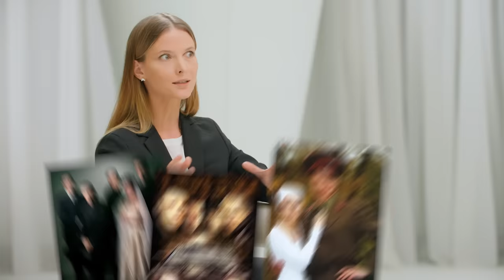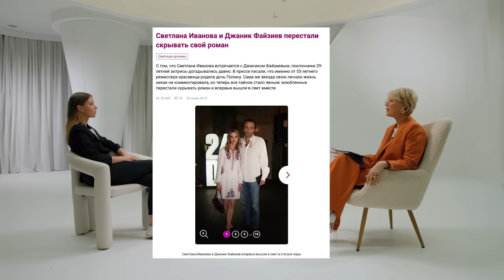Света Иванова: «Русские люди не умеют себя подать». Про своё незвёздное имя, наше кино и их PR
Трудно поверить, но это ПЕРВОЕ развернутое интервью одной из самых снимаемых актрис российского кино. Возможно, в этом и заключается феномен нашего кинематографа, который за последние десятилетия уже научился делать качественный продукт, вырастил целую плеяду настоящих звезд, но в области PR так и не выработал никакой четкой стратегии? «Русские люди не умеют себя подать», — так говорит сама Светлана. И трудно с ней не согласиться. Теперь у Светланы Ивановой ЕСТЬ большое интервью: о русском кино, навыках пиара, звёздном статусе, банальном для актрисы имени, и о любви. Куда же без неё?

00:00:00 В этом выпуске
00:00:57 Встреча Юли и Светы
00:02:29 Если плохо – поделиться или страдать самой?
00:04:40 Отказывает ли поклонникам в селфи?
00:05:59 Почему обычно отказывается от интервью?
00:08:09 Как представляла себе успех, когда поступала в театральный?
00:09:24 Любит ли советские фильмы?
00:10:25 Русская Джулия Робертс и подбородок Киры Найтли
00:11:01 Почему примером для нас стал Голливуд?
00:15:21 Как относится к критике?
00:16:03 Почему переживала из-за переписки с комментаторами в соцсетях?
00:18:06 Светлана – родственница «Девочки с персиками»?
00:18:25 Делала ли «беременные» фотосессии?
00:20:07 Как изменило Светлану материнство?
00:21:37 Народную популярность дают сериалы или полнометражные фильмы?
00:23:02 Устала от своего образа в сериале «Тест на беременность»?
00:24:14 Про работу с Кристиной Орбакайте
00:27:26 О своей реакции на сценарий 1-го сезона «Тест на беременность»
00:29:47 Хорошо ли у нас с пиаром в кино?
00:31:26 Кто выстраивает имидж Светланы?
00:33:44 Почему Голливуд так успешен в пиаре?
00:36:56 Фильмы, которые провалились в прокате, но затем стали успешными
00:37:31 Как дочка Светланы снялась в кино папы
00:38:24 Дружба между мужчиной и женщиной – возможна?
00:38:46 Если твой мужчина тебе изменяет
00:38:22 Самый безумный поступок во имя любви
00:39:33 Почему решили рассекретить отношения с Джаником Файзиевым, который тогда был женат
00:41:51 Про фото из аэропорта, где их с Джаником застали целующимися
00:43:30 Как вообще переживала свой статус, когда была в отношениях с женатым?
00:45:20 Почему перед съемками в фильме обманула, что умеет водить машину?
00:49:41 Как Ксения Раппопорт соврала режиссёру итальянского кино, что владеет итальянским языком, и успешно снялась в его фильме
00:50:29 Про фильм «Август. Восьмого» и конфликт с Грузией в 2008 году
00:51:31 Был ли шанс у этого фильма получить мировую популярность?
00:55:44 Про свой разговор об этом фильме с грузинским блогером
00:56:41 Должен ли актёр выбирать роли в кино в соответствии со своими политическими убеждениями?
00:58:10 Про актрису, родившую ребенка от Джаника на съёмках «Турецкого гамбита»
00:58:55 Как родители Светланы отнеслись к роману с Джаником?
00:59:51 Про развод родителей
01:01:01 Отношения с папой в последний год его жизни
01:03:04 Похожа на своего папу?
01:03:33 Про то, как опаздывала на последний Московский кинофестиваль
01:06:26 Успех российских фильмов в прокате – следствие отсутствия конкуренции?
01:07:55 О перспективах российского кино
01:08:33 Почему в последний год больше работает в театре?
01:08:53 Про работу в «Современнике» и артистов, которые уехали
01:09:50 Могут ли идеологические разногласия разрушить близкие отношения?
01:12:55 Про съёмки в «Триггере» и работе с психологом
01:13:44 Обращается ли к психологу с личными проблемами?
01:14:44 Всё ли Светлана знает про своего мужа?
01:15:31 О конфликте с Валерией Германикой
01:16:44 Про съёмки в фильме «Обоюдное согласие»
01:17:41 О жертвах сексуального насилия и обвинениях невиновных
01:18:55 Как относится к оправданию Джонни Деппа
01:22:06 Близка ли Светлане современная феминистическая повестка?
01:24:32 Золотой век актрисы до 35?
01:27:40 Если бы снимала свой фильм, про что или про кого?
01:28:57 Были комплексы из-за маленького роста?
01:30:03 Делала ли пластику?
01:30:45 Света ощущает себя звездой?